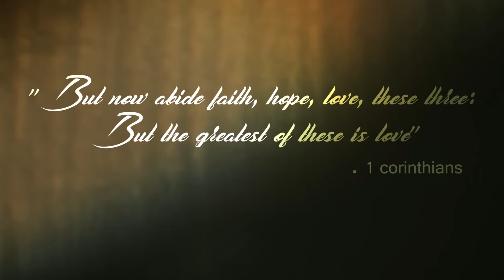wedding {Rohit and Vandana} jharkhand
prd. production